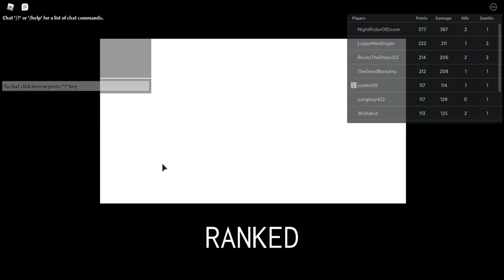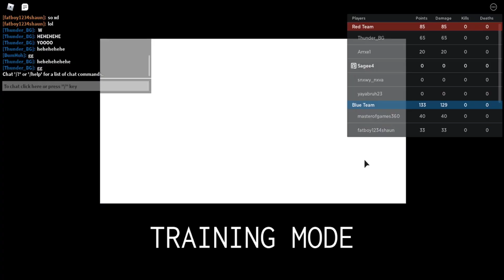New ABA Character AFRO SAMURAI GOES CRAZY! Ranked 1v1s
playing afro samurai in aba !